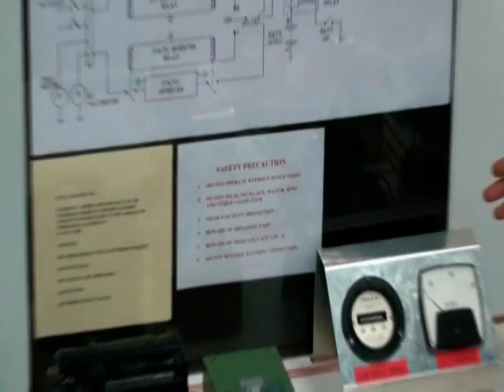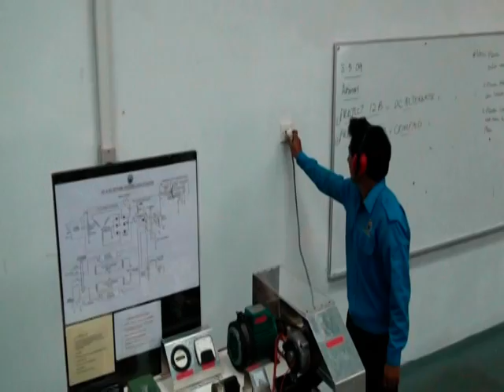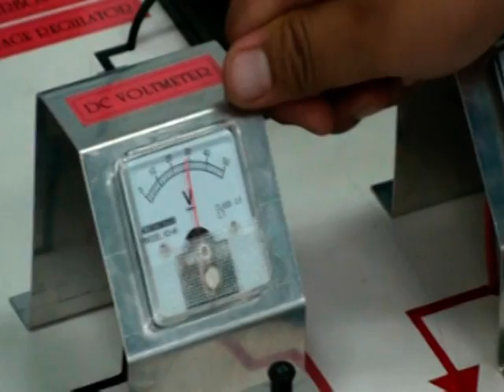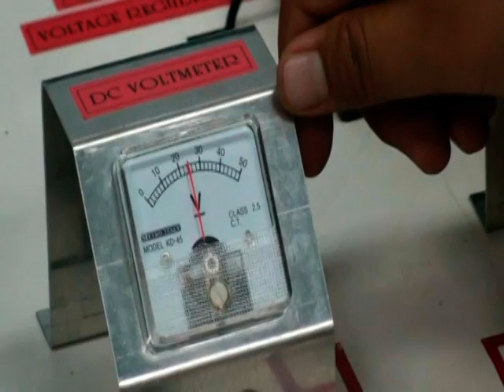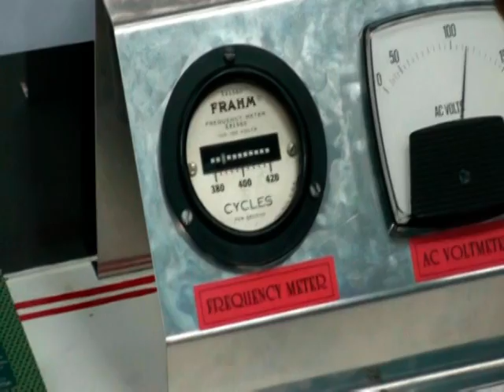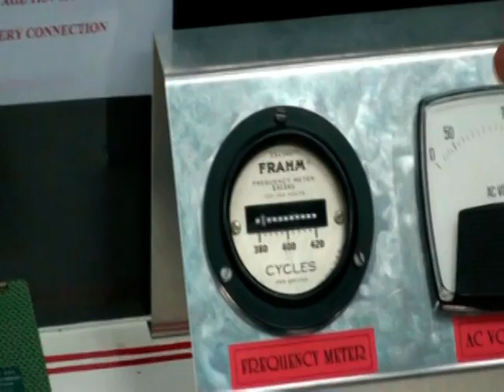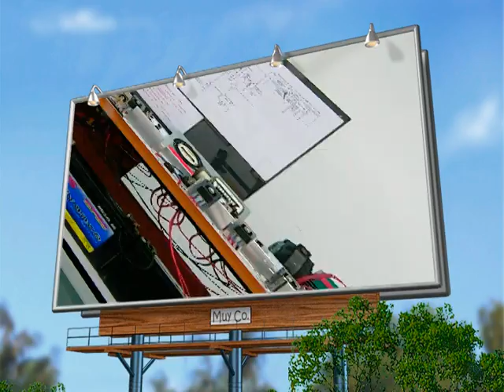AC/DC POWER DISTRIBUTION SYSTEM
simulate from light aircraft system